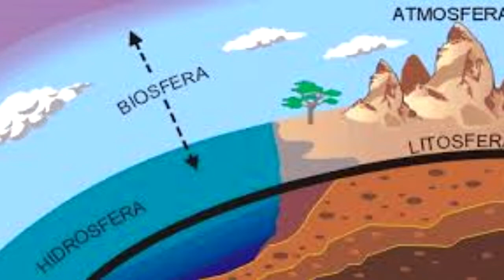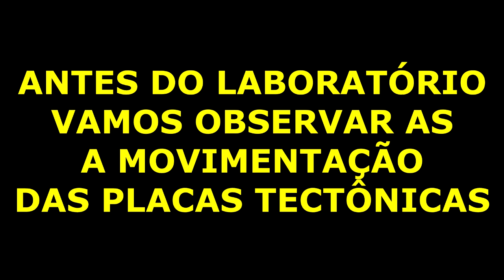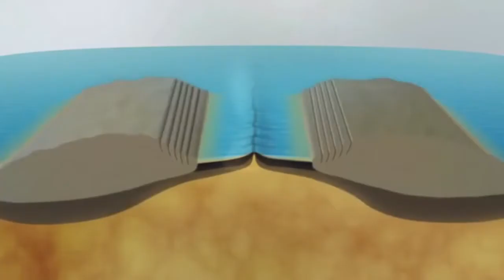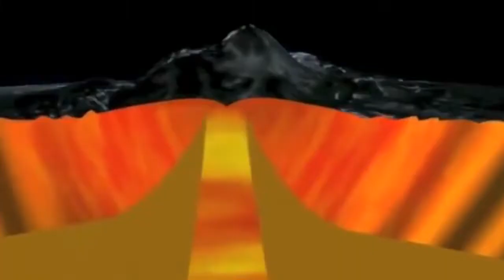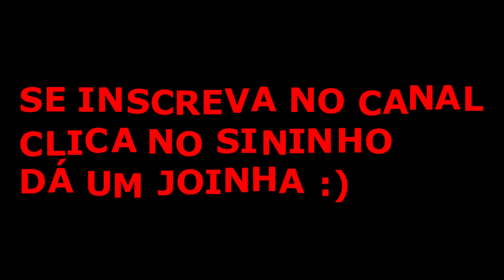ESFERAS TERRESTRES PLACAS TECTÔNICAS FORMAÇÃO DAS ROCHAS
Neste vídeo tratamos sobre os FENÔMENOS GEOLÓGICOS, como MOVIMENTAÇÃO DE PLACAS TECTÔNICAS,  os LIMITES: CONVERGENTES, DIVERGENTES E TRANSFORMANTES bem como a estrutura da LITOSFERA.